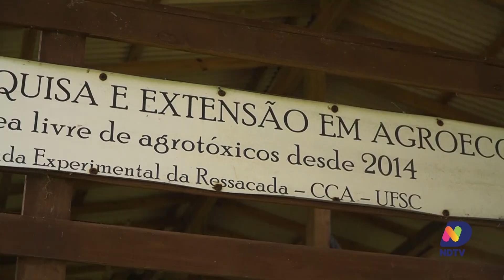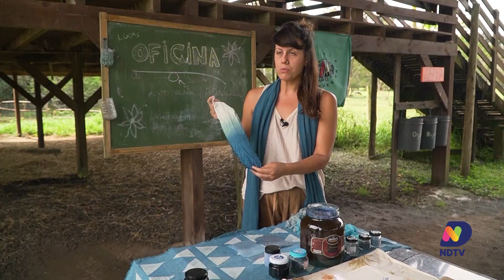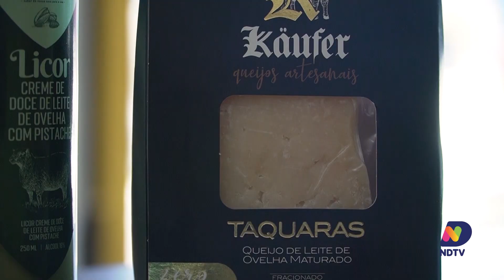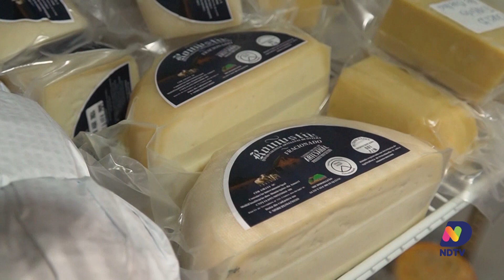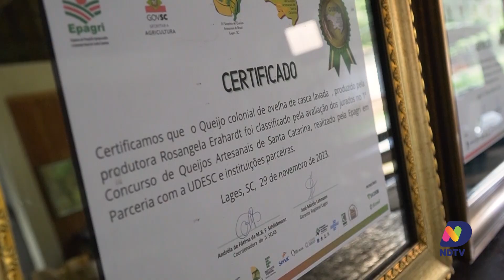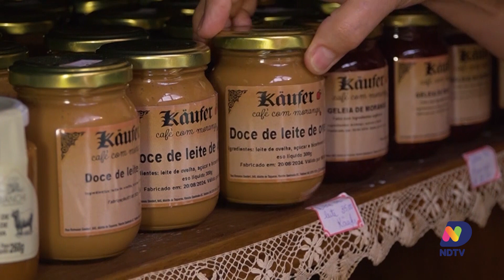Agro Saúde e Cooperação - Produtos Derivados da Ovinocultura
Neste episódio o programa mostra iniciativas da agricultura familiar, de organizações sociais e da Universidade Federal de Santa Catarina (UFSC), no beneficiamento de produtos derivados da ovelha. Leite, queijos premiados, lã, roupas e produtos de cama e mesa, são oriundos da ovinocultura. Na capital catarinense, um projeto chamado Ovelhas Azuis, faz a inclusão social no aproveitamento da lã.